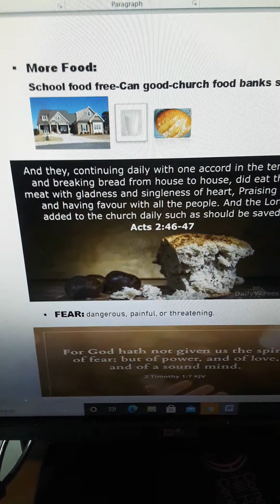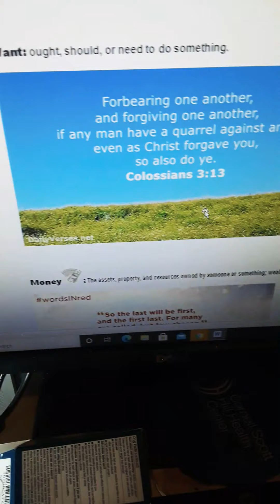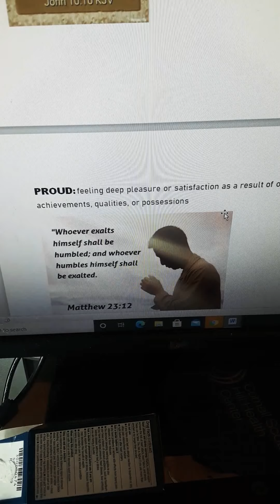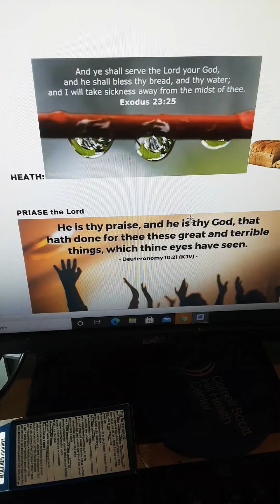Shutdown | Jellisa Hall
Pray on and read on

-Prov 3:5
-Philippians 4:19
-Act 2:46-47
-2 Timothy 1:7
-Colossians 3:13
-proverbs 12:21
-1 Corinthians 13:4-5
-Mathew 23:12
-Jeremiah 17:14
-Exodus 23:25
-Deuteronomy 10:21
Words on today conversation topic

• Trust-Forgiveness –peace-loving-home, protection
• Evil: Fear –shame-blame
• Prayer
• REMAIN: stay in the place that one has been occupying.
• DELAY: make (someone or something) late or slow.
• PROUD: feeling deep pleasure or satisfaction as a result of one's own achievements, qualities, or possessions
• HURT: cause emotional or physical pain or injury to
• HEATH:
• PRIASE the Lord
• Money : The assets, property, and resources owned by someone or something; wealth.
• Want: ought, should, or need to do something.
• FEAR: dangerous, painful, or threatening.
• More Food:
School food free-Can good-church food banks stock up house.

• PREPARE: Make (something) ready for use or consideration
• SHUTDOWN: Closing a Door a closure of a factory or system, typically a temporary closure due to a malfunction or for maintenance.

$Jellisah1

Thank you for the support God bless !!!

-Proverbs 22:4 KJV
-Colessions 3:23-24 KJV
-Matthew 16:27 KJV
-2 Corinthians 5:7

To find more bible verse on today quick video

KnowingJesus.com

DailyVerses.net

                         🌹Sinner prayer

Did you pray this prayer?

❤Crossroads

24/7 PRAYER LINE

ANYTIME. ANYWHERE.

Amen

$missLogan1990
thank you for your many support and God bless you.

♥️Paparazzi Accessories
♥️Jamiela Logan
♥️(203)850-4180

Paparazzi Accessories are always fabulous, always fashionable, and always $5.

Tamara a Coleman

Please support my lovely mother YouTube channel & Business

Tamara Coleman (#234425)

Hi thank you for your support.